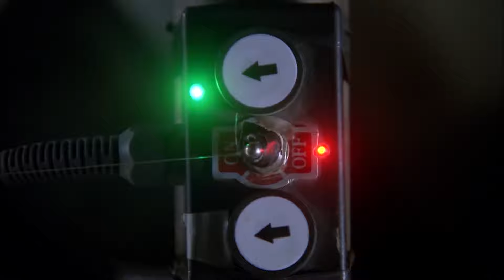مشاهداتي مع علي! | الفصل الثاني | الخال رامز